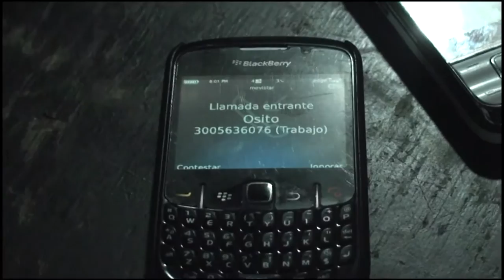Julian del Castillo - Yo era el Payaso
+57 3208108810